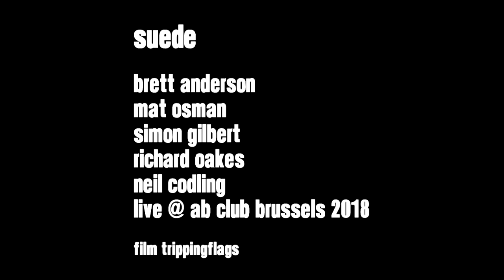Suede - Sabotage (live Brussels)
Brett Anderson
    Mat Osman
    Simon Gilbert
    Richard Oakes
    Neil Codling